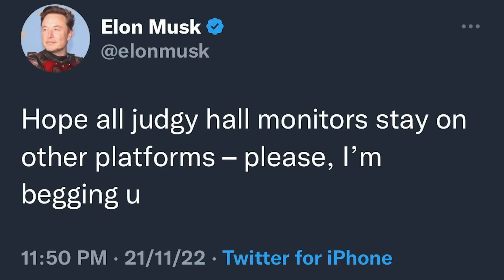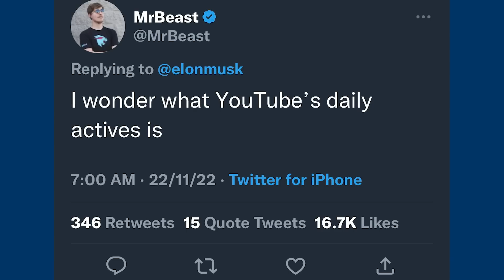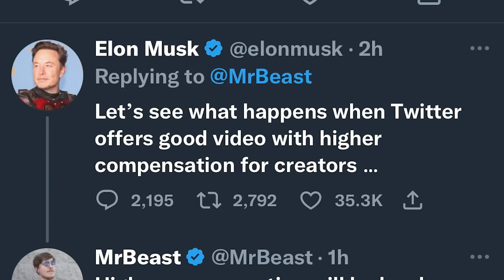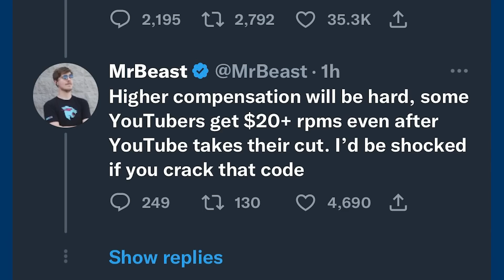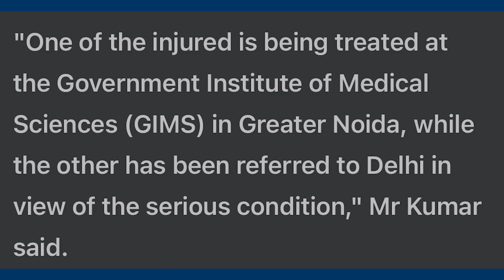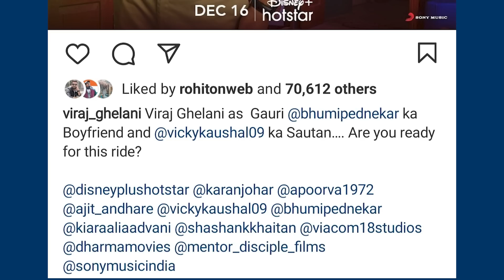Ronaldo & Messi’s Photo Was Edited😂Dhokha, Elon Musk Tweets in Hindi, King & The UK07 Rider Angry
News Credit -
Utkarsh

Mentioned Videos/Links -